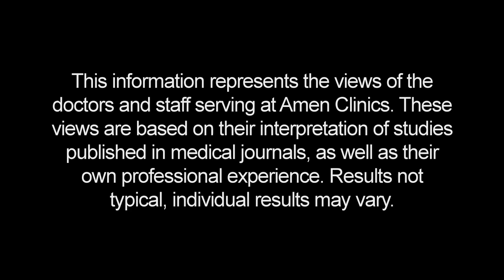What Makes the Amen Clinics Unique | Dr. Robert Johnson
Robert R. Johnson, DO, has served as the Medical Director for the Amen Clinics since May 2013. Dr. Robert Johnson is board-certified in Psychiatry and Addiction Medicine.

Dr. Robert Johnson discusses how there is no one else in the country doing what Amen Clinics is doing and breaks down how we are different:

• We look at brain physiology, not just take histories
• We think, diagnose, and treat brain systems rather than just symptoms
• We utilize traditional medication when they're needed, but we treat naturally whenever possible
• We incorporate cutting-edge technology that helps us deliver on those values
o SPECT functional brain imaging
o Psychological and neuropsychological testing
o Quantitative EEG's
o Neurofeedback
o Pharmacogenetic testing
o Extensive and detailed lab testing
o Transcranial Magnetic Stimulation
o Specialized Hyperbaric oxygen treatment

• We don't just talk about an 'integrative' approach to healing, health, and wellness -- we actively, daily embody a whole-person, bio-psycho-social-spiritual approach to both assessment and treatment.
• In addition to focusing on any acute symptoms that may need urgent treatment, we focus on perspective and lifestyle changes that can serve as a new foundation for healing and wellness - from nutrition to sleep to exercise to healthy relationships to meaningful work to healthy habits
• We track our patient's progress and outcomes - and publish them so you can compare our effectiveness with other leading facilities in the country
• We see mind/body as one